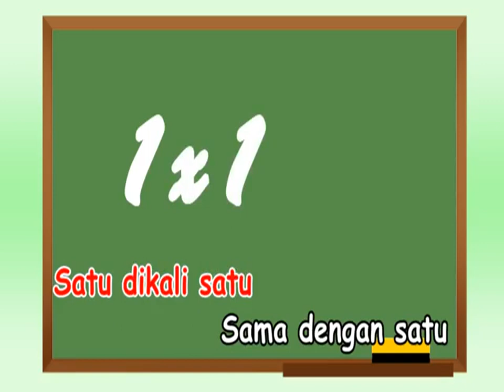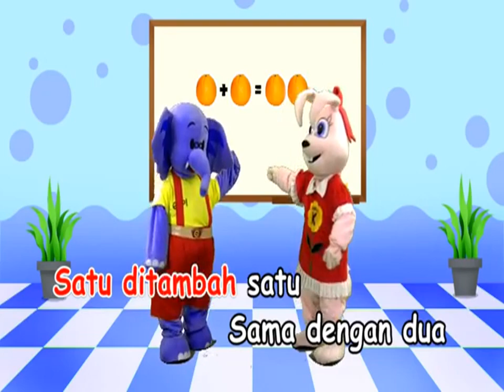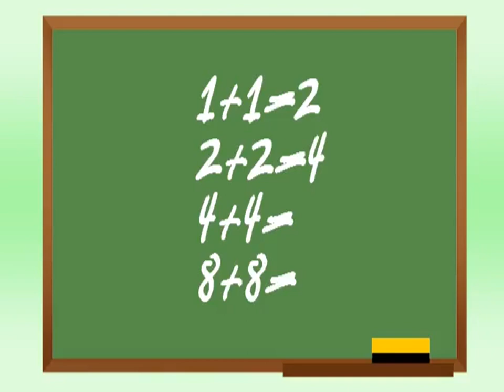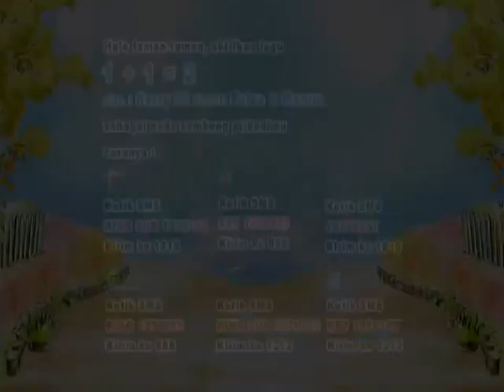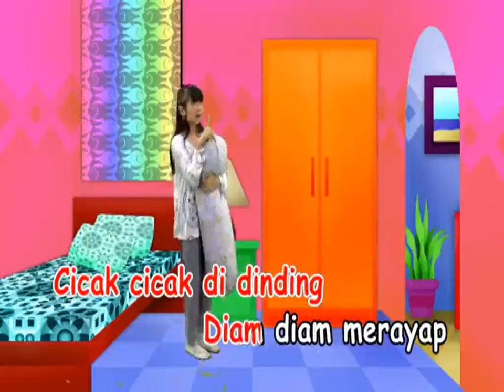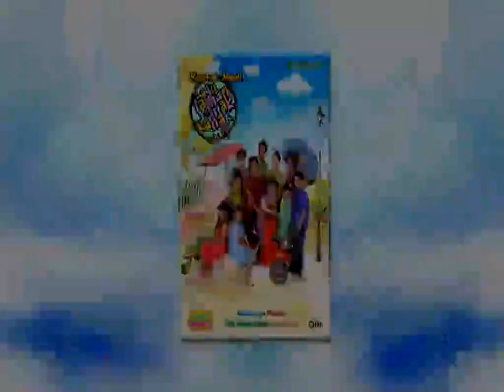Lagu anak kompilasi 5 video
Hanya sekedar hiburan buat Anak-anak Zaman Now